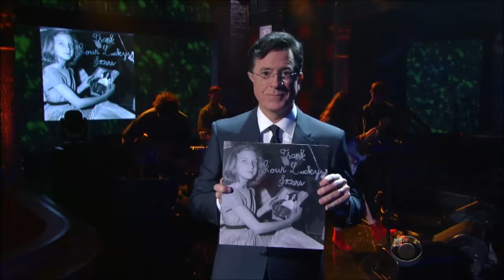Beach House - One Thing (Late Show 10-16-2015)